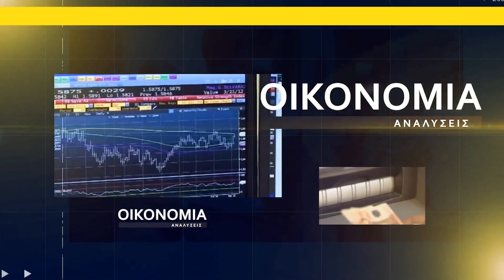Λευτέρης Κακιούσης - Βεργίνα Τηλεόραση (11.06.2022)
Ο βετεράνος καλαθοσφαιριστής Λευτέρης Κακιούσης (Εθνική, Ηρακλής, ΠΑΟΚ, Μακεδονικός) μιλάει στη Βεργίνα Τηλεόραση και την εκπομπή "Αποκαλυπτικά και Επίκαιρα" με το δημοσιογράφο Ανδρέα Σταματόπουλο (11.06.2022).